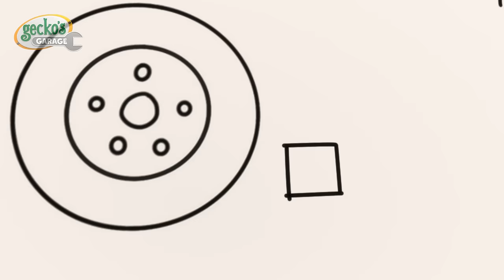Max Monster Truck's Basketball Repair | Gecko the Mechanic | Buses, Trucks and Cars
Everyone is playing basketball, but when the ball goes flat they continue the game using Molly’s dino teddy. After trying a slam dunk Max breaks his suspension and the teddy is stuck in the hoop! Gecko must repair Max’s suspension spring and rescue Molly’s teddy too.

00:00 Basketball Boo Boo
03:13 The Mystery Box
05:19 Monster Truck Make Over
07:22 Fair Play Football Mix Up
10:32 Monster Truck Rescue
12:38 Max & Molly Mudbath
15:44 Molly's Lost Teddy Adventure
17:57 No Monsters (Halloween)
20:01 Balloon Tyres
22:10 Monster Truck Accidents
25:14 Monster Truck Mix Up
27:22 Green Saves the Tree
29:27 Flying Fire Truck - Birthday Beach Party
31:29 Bouncy Castle Blimp Rescue
34:32 Baby Truck Sleepover
36:36 Gecko's Accident
38:40 Wacky Waterslide
41:45 Rainy Day Recharge
44:50 Firefighter School Rescue
47:53 Runaway Car Wash
50:53 Gecko Grand Prix
54:00 The Garage Is Haunted (Halloween)
56:03 Eric the Scorpion
59:03 Super Mechanical
1:01:03 Blue is Lost
1:04:09 Bedtime Repairs
1:06:16 Detective Grandma's Mystery Trail
1:09:22 Tilly the Snowball
1:12:27 Bobby the Bus Goes Electric
1:14:36 Balloon Race
1:17:38 Baby Truck's First Driving Test
1:19:44 Weasel's Wheels
1:21:55 Happy Birthday Gecko!
1:24:58 Grandma vs Gadgets
1:28:06 Earth Day: Farming Fix-up
1:31:08 Weasel is Sick
1:34:10 Baby Truck's First Visit
1:36:52 Kat's Rocket Sky Chase
1:38:55 Fire Truck Fun
1:41:02 Runaway Caravan
1:43:05 Motorcycle Misadventure
1:46:07 Helena Hide and Seek
1:49:13 Gecko is Snoring
1:51:22 Weasel Water Waste
1:53:29 Flying Birthday Party Cake
1:55:33 Monster Truck Make Over
1:57:37 Magnetic Sandcastle Search